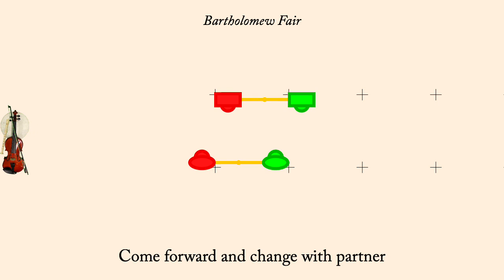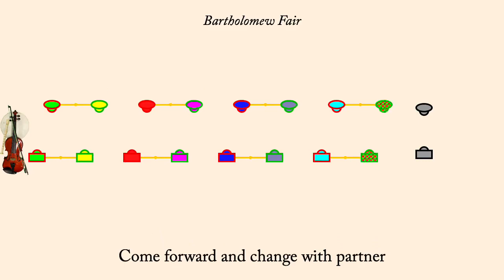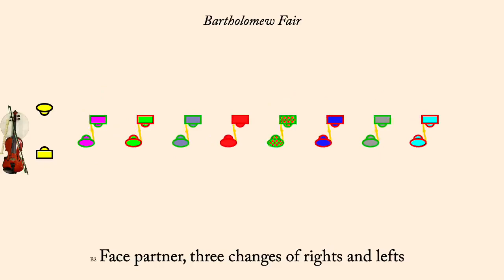Bartholomew Fair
Bartholomew Fair is an English Country Dance found in "A Choice Collection of Country Dances" published by the Neals in about 1726. It has been interpreted by Fogg and Jackson. This is a proper duple minor longways dance.

Bartholomew Fair was held yearly on St. Bartholomew's Day (24 August) from 1133 to 1855 near Aldergate in London. It is also the name of a play by Ben Jonson in 1614.

The animation plays at 120 counts per bar normally, but the first time through the set the dance is often slowed down so people can learn the moves more readily. Men are drawn as rectangles, women as ellipses. Each couple is drawn in its own color, however the border of each dancer indicates what role they currently play so the border color may change each time through the minor set.